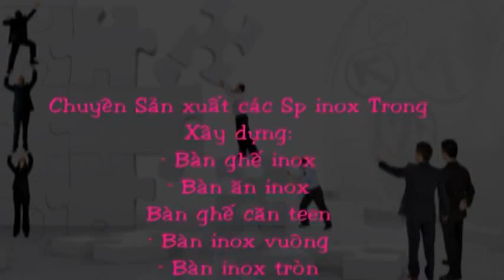Stainless steel furniture,stainless steel furnitures,Stainless Steel Furniture,Stainless Steel